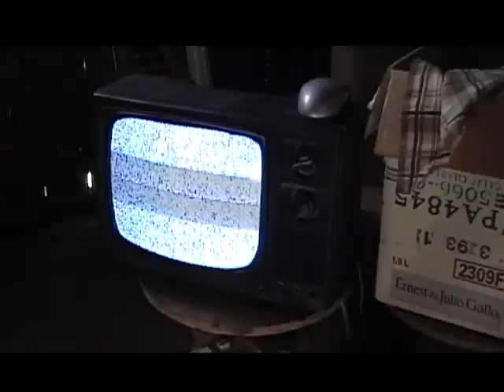jeffrey riedel as tom peterson MOTO PSYCHO